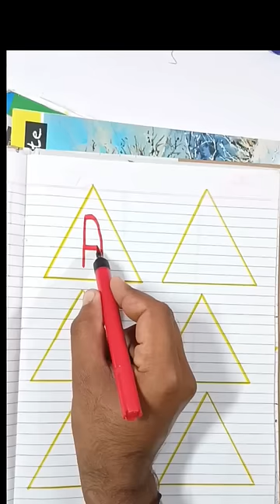ABCD kaise likhe